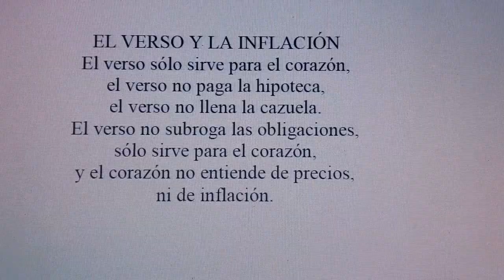poesía Miguel de Asén verso canción poemas poesía literaria (2)